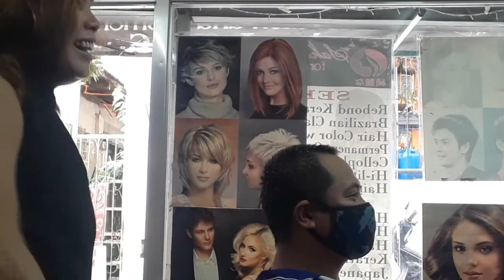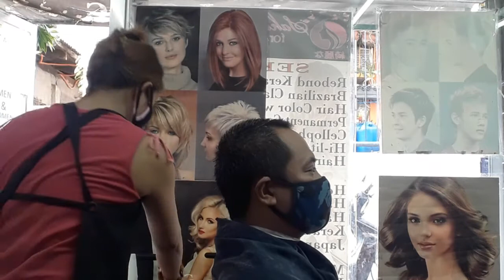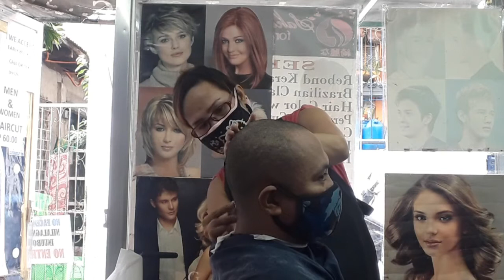Kikay ng Bohol at Makati-Paggugupit ng lalaki semi Kalbo..